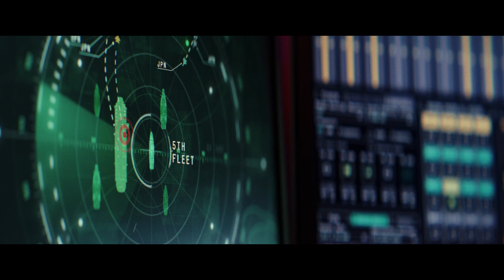Capitán América: Un Nuevo Mundo - Tráiler Oficial (Doblado) | Marvel Studios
Bienvenidos a un nuevo mundo. CapitánAmérica: Un Nuevo Mundo

Estreno 13 de febrero de 2025, solo en cines.